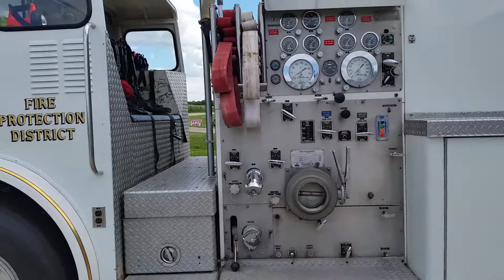Utica Fire Protection District Engine 1211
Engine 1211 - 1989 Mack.